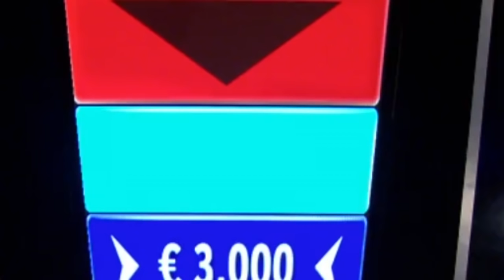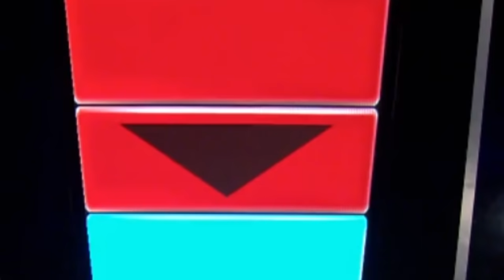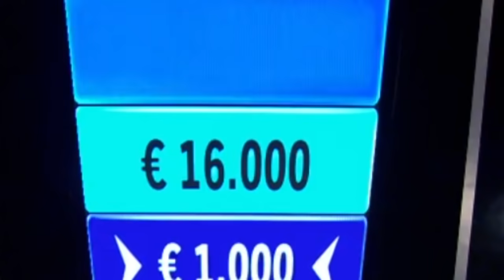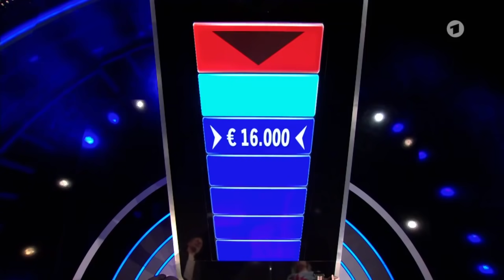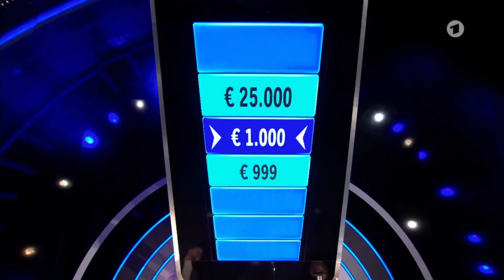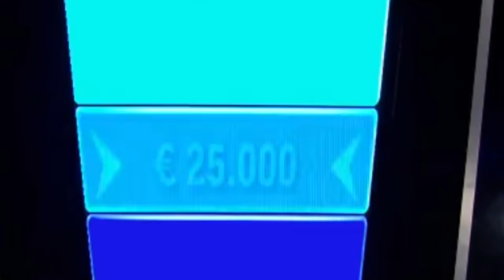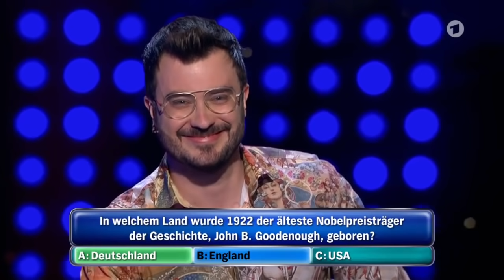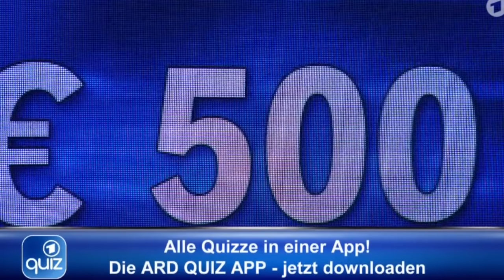Gefragt gejagt Die Sendung vom 31 August 2021